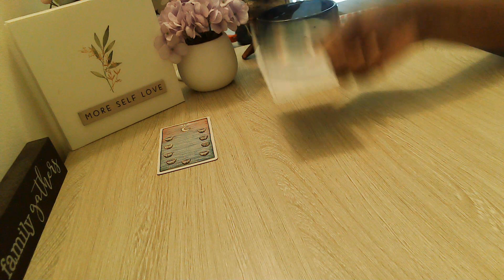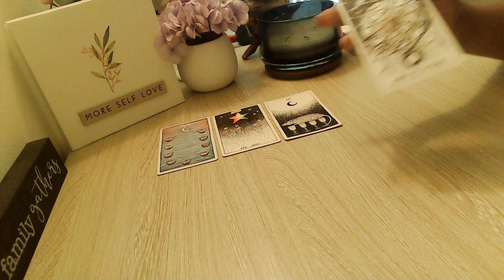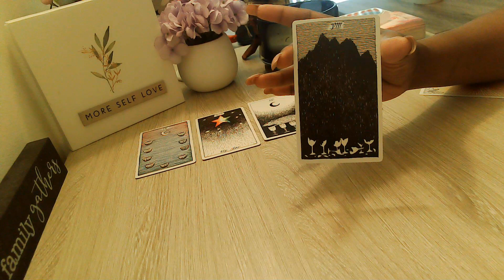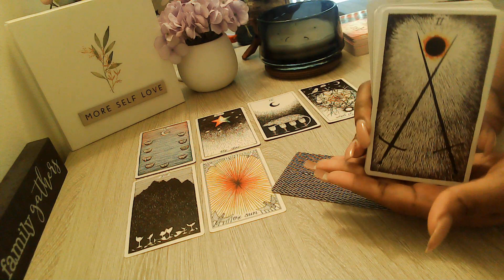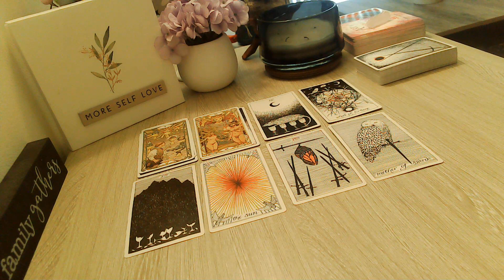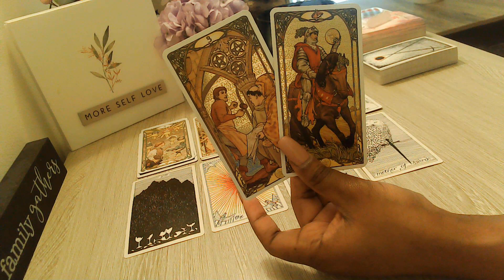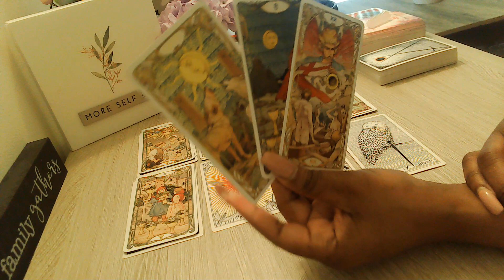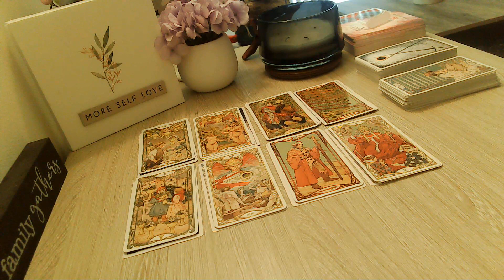Scorpio May 2021 Someone Needs To Make A Decision About A Connection!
Welcome, Everyone!! 👋

🔽***UPDATE 🔽
Extended readings are now called Episodes: